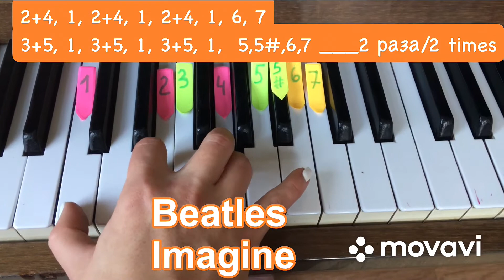Lennon Imagine piano for beginners easy пианино по номерам цифрам